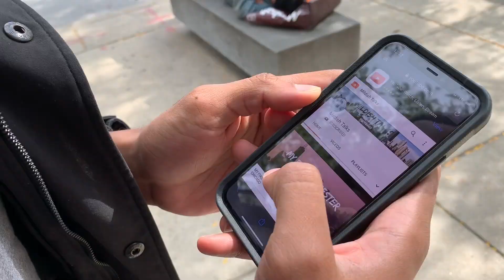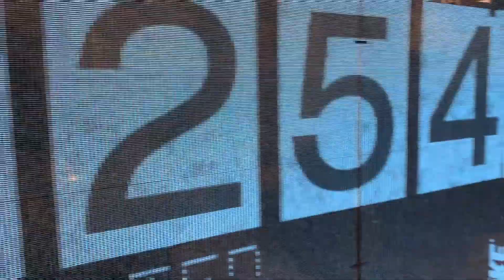Downtown Chicago Apartment Tour | Shopping on Michigan ave | Vlog 41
Ty's Apartment is tight.

Phone Numbers- Dominic Fike